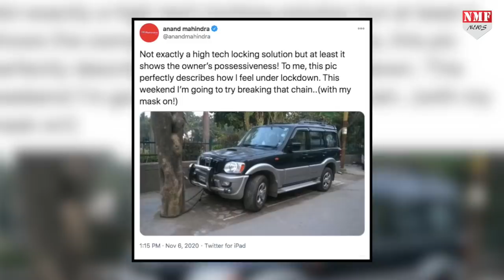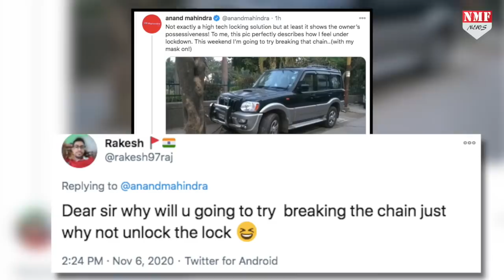Anand Mahindra ने अपनी Scorpio को भैंस की तरह बंधी देख कर क्या कहा ?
आनंद महिंद्रा को अपने व्हॉट्सएप के वंडर बॉक्स में एक ऐसी तस्वीर मिली… जिसमें उनकी अपनी कंपनी की कार बोलेरो किसी भैंस की तरह पेड़ में बंधी नजर आई… उन्होंने ये तस्वीर ट्विटर पर पोस्ट की… और बताया कि पेड़ पर बंधी कार ने उन्हें लॉकडाउन की याद दिला दी!